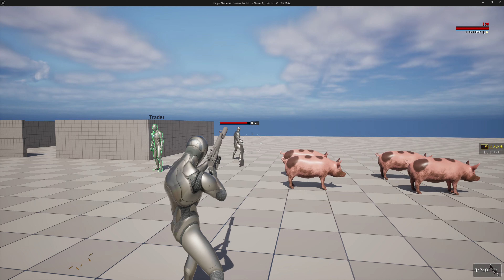Unreal Engine 5 Sniper Scope Test